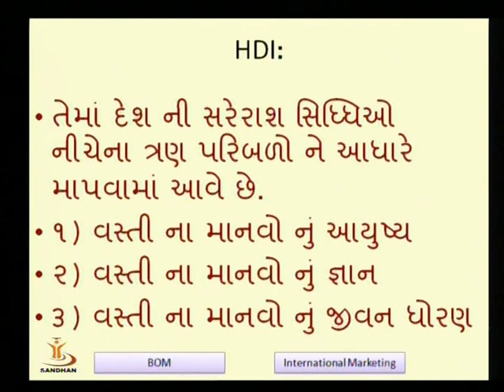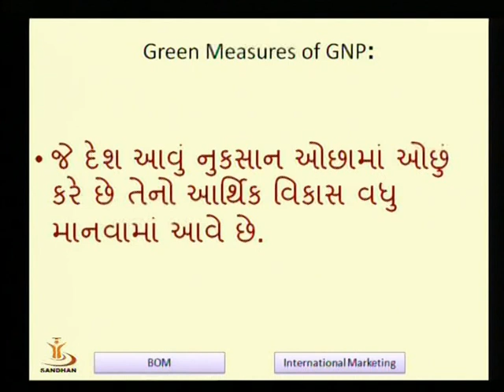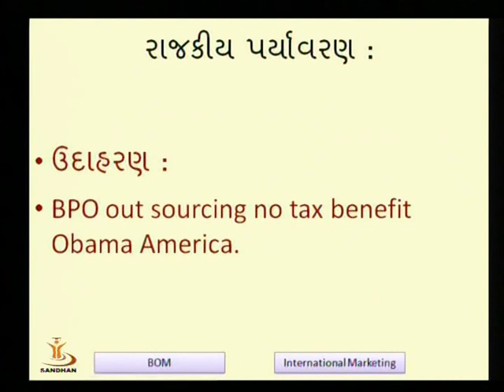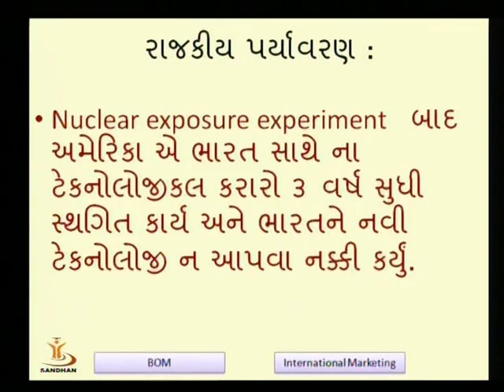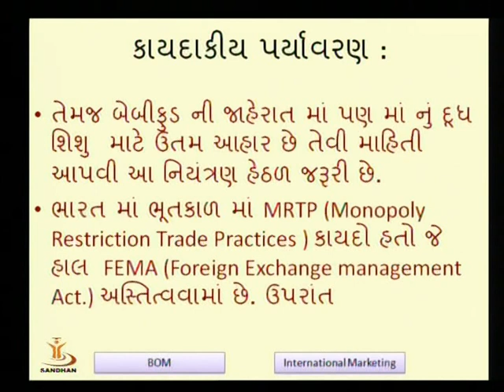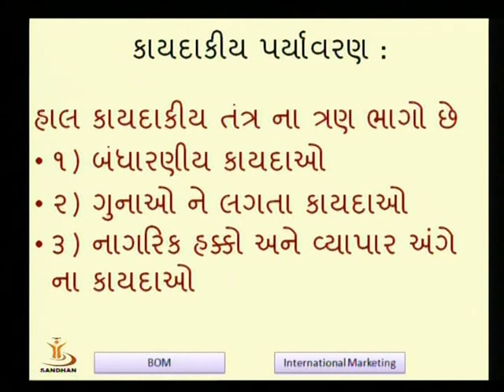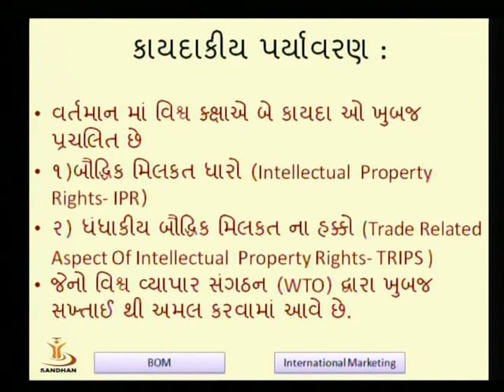INTERNATINAL MARKETING 02